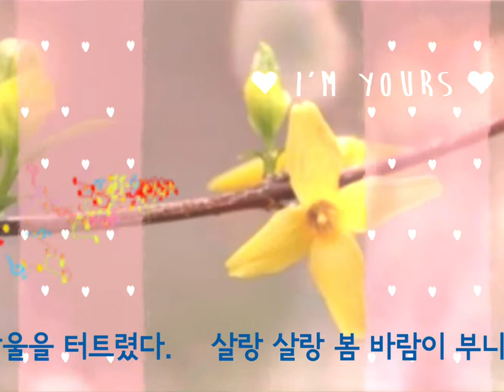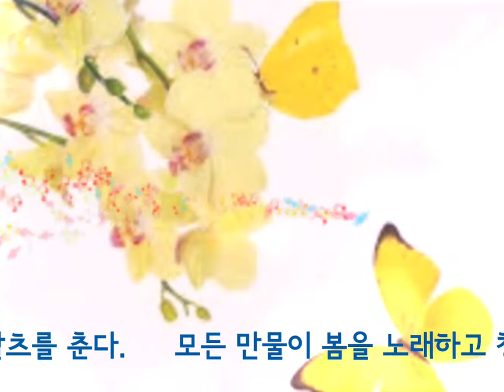봄의 왈츠(성시, 아침묵상) 하나님의 마음 심영주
봄의 왈츠

                 심영주

노랑 나비 한 마리
나풀 나풀 춤을 춘다.

노란 개나리
꽃망울을 터트렸다.

살랑 살랑
봄 바람이 부니

살금 살금 꽃에게
다가가는 나비

노랑 날개
노랑 꽃잎

수줍어 붉게 물든
새 색시 볼 되었네~

봄 햇살이 따사롭고
봄 바람이 기분 좋게
부는 봄날.

노랑 나비와
노란 개나리 꽃

사뿐 사뿐
봄의 왈츠를 춘다.

모든 만물이 봄을
노래하고

창조주 하나님을
찬양한다.